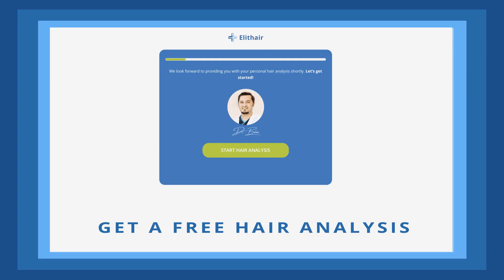Hair Transplantation BEFORE AFTER I with Dr. Balwi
Check out the before and after pictures of our patient with Dr. Balwi.

A little insight into Elithair:
Elithair is a company that offers hair and beard transplants in Turkey. Elithairtransplant is very advanced and highly regarded in the field of hair and beard transplant in Istanbul. Elithair works with Doctor Balwi, who is very well known in the hair transplant and beard transplant industry. We also work at the İstinye University Hospital, which is recognized as one of the most advanced clinics in Europe. Dr. Balwi has years of experience in the field of hair and beard transplants and has operated on more than 50,000 patients so far.